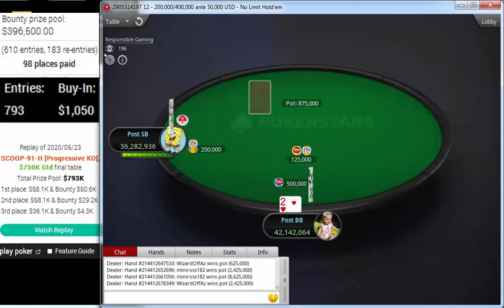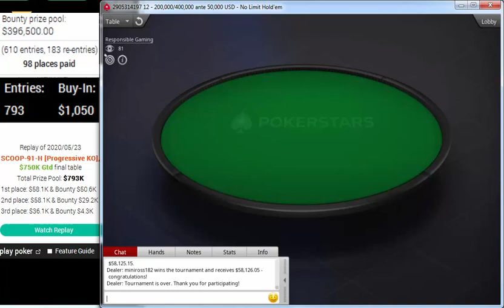Replay |"miniross182" Final table PokerStars SCOOP-91-H $1,050 NLHE Progressive KO $750K May 23 2020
miniross182
WizardOffAz
jokkee_apart
fpfeifer97
mraink
floes
sebasñato
BrigaDatada
CalmRevolver
Replay |"miniross182" Final table PokerStars SCOOP-91-H: $1,050 NLHE [Progressive KO], $750K Gtd May 23, 2020